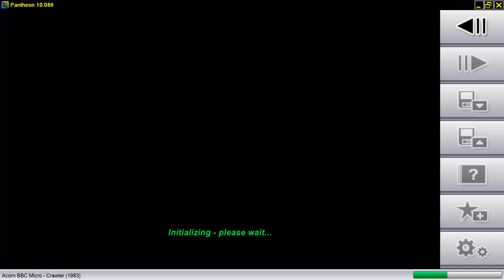CRAWLER ~ CENTIPEDE MILLIPEDE ACORN BBC MICRO PROTON PANTHEON Bostjan Grandovec